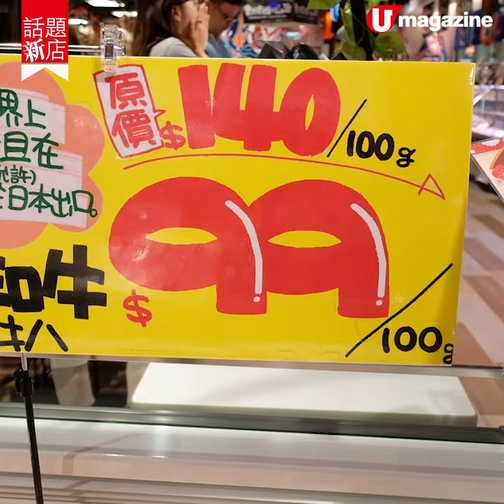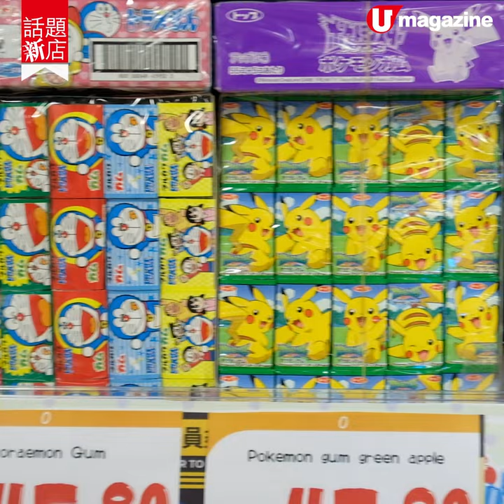【話題新店】掃街篇！香港Don Don Donki小食集結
【話題新店】掃街篇！香港Donki小食集結
$20日本直送鹿兒島即燒甜薯

上條片睇完有咩買，今次就睇埋超市入面有咩食啦！大推佢地嘅即燒甜薯，入口香甜軟滑，難怪咁受人歡迎！另外水果全部都係日本運到，質素好之餘，價錢仲唔貴添！

【INFO】
驚安の殿堂
地點：香港尖沙咀美麗華廣場二期B1層
開幕日期：2019年 7月 12日 上午10時
全方位緊貼《U Magazine》社交平台